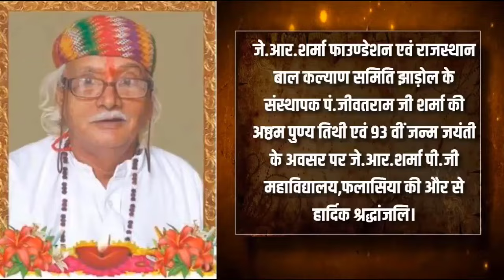PANARWA NEWS: वाकल नदी मे अज्ञात युवक का मिला शव,पानरवा police ने JHADOL मोर्चरी मे रखवाया शव